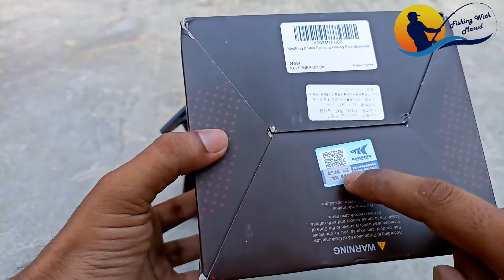বাজেট প্রাইজে তুমুল জনপ্রিয় ও মানসম্মত ব্রান্ডের রিল।Kastking Brutus 5000.পাওয়ারফুল আর স্মুথ রিল।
বাজেট প্রাইজে তুমুল জনপ্রিয় ও মানসম্মত ব্রান্ডের রিল।Kastking Brutus 5000.যারা বিগ গেমে বড় মাছ সহজে কাবু তাদের জন্য একদম মক্ষম রিল।
মূল্য-২৪০০ টাকা
আপনারটা দ্রুত সংগ্রহ করুন।
সারাদেশে কুরিয়ারের মাধ্যমে পাঠানো যাবে

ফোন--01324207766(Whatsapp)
মাছ শিকার একটা শিল্প।আর আমরা শিকারীরা সবাই শিল্পী।মাছ শিকার আমাদের মনের প্রশান্তি দেয়।আমি আপনাদের শিকারকে সফল আর আনন্দময় করার জন্য সবসময় চেষ্টা করছি।সবাই আমার জন্য দেয়া করবেন আর সবসময় পাশে থাকবেন আশাকরি।আপনারা চাইলে আমার সাথে যুক্ত হতে পারেন ফেইসবুক,গ্রুপ ও ইন্সট্রাগ্রাম এ নিচে ঠিকানা দেওয়া হল আর